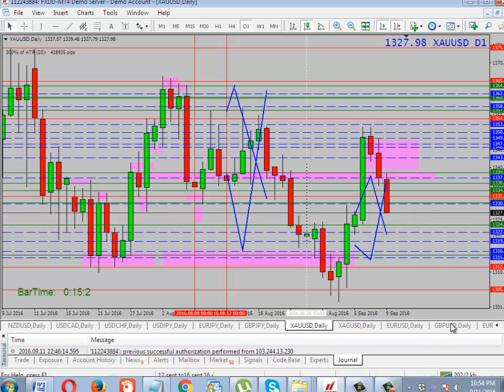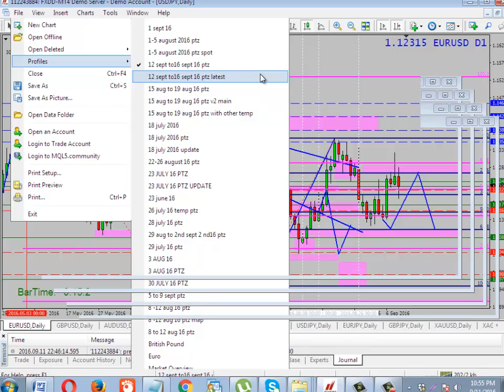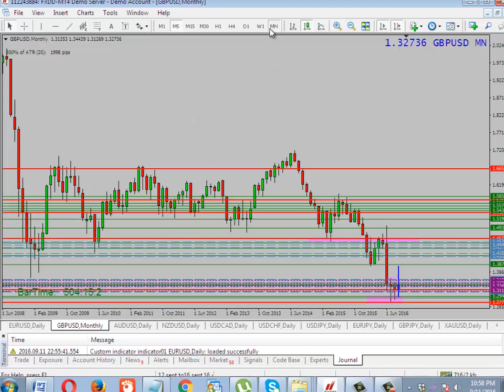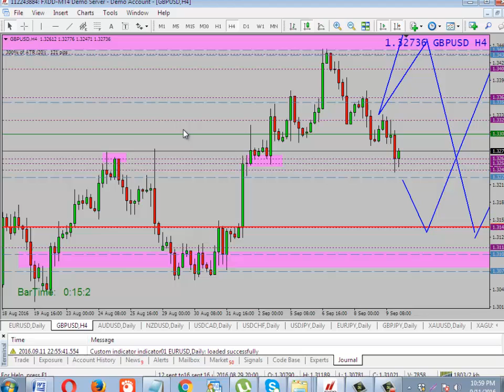Daily Forex Analysis And PTZ ||12th To 16th September 2016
#3 things!!
1.Spot PTZ
 2.Fix your bullish or Bearish Sentiment
 3.Boom! Trigger
To Find Out  more about PTZ and learn ,
please visit :